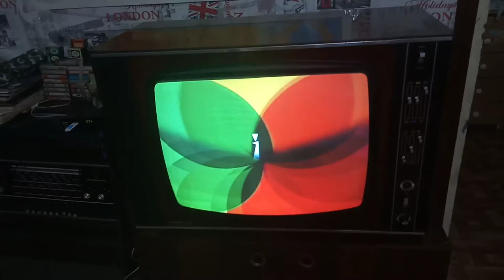NBC on Rubin 714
Laramie peacock NBC on the Soviet tube color TV Rubin 714 1977